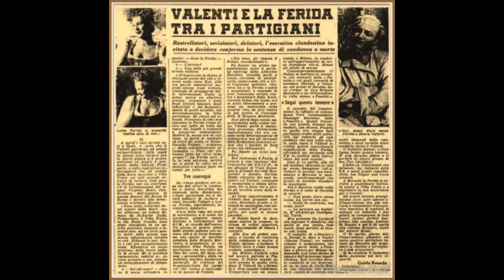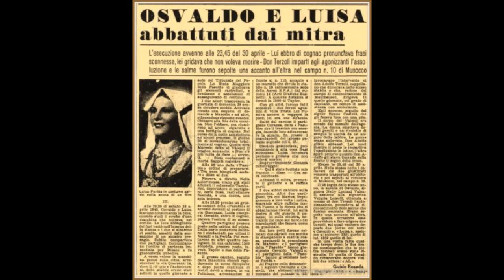Pierfranco Bruni: Ricordando Luisa Ferida